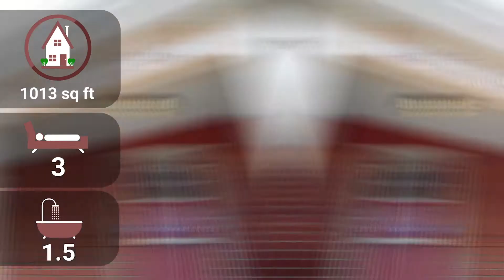23 Morrell Street, Brantford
Welcome to 23 Morrell Street! This home is located in the desirable Holmedale neighbourhood and offers 3 bedrooms, 1.5 bathrooms, a large fully fenced back yard and a detached garage. The covered front porch adds curb appeal to this adorable home and is the perfect place to enjoy your morning cup of coffee. Walk in the front door to an open concept layout with sight lines to the kitchen. Bamboo flooring and an updated kitchen with newer appliances (4yrs) makes this home stylish and practical. A 2 piece bath finishes off the main level. Upstairs features 3 good sized bedrooms and a full bathroom. A detached garage with electricity and spacious backyard which is great for kids or pets. This home is perfect for the growing family. A/C (2017) Shingles (4yrs), newer windows, owned hot water heater (2yrs), LED lights though out.

The Rise Realty Group
218 Brant Avenue
Brantford, Ontario N3T 3J2